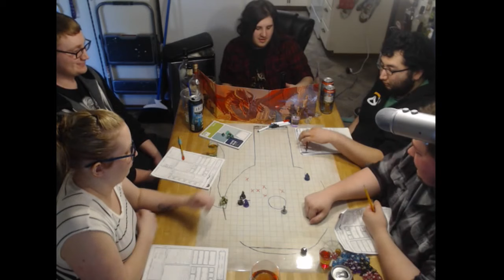Drunkards&Dragons episode 18 Reflection